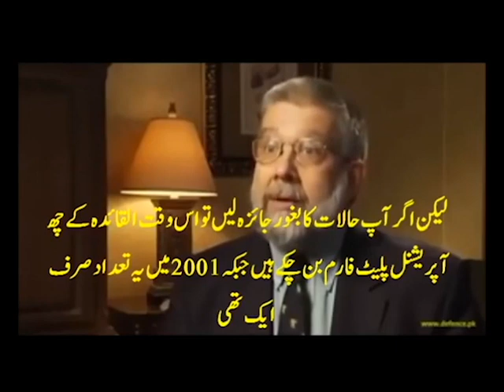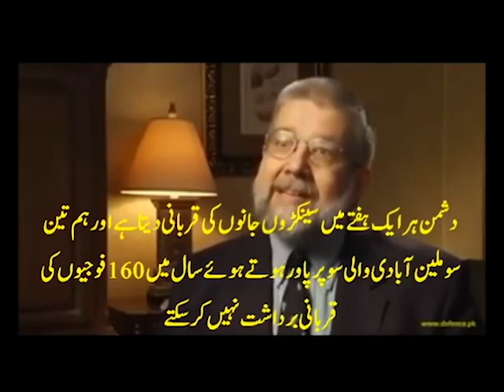Ex American CIA agent admire the Performance of ISI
1. ISI works for the interest of their country, not to help other countries.

2. The idea that ISI is a rogue organization is very popular--and even the Pakistanis promote it---but having worked with ISI for the better part of 20 years, I know the ISI is very disciplined and very able intelligence agency.

3. Pakistanis can not leave the area (AfPak) when we (Americans) do. They have to try and stabilize Afghanistan with a favorable Islamic government so they can move their 100,000 troops from their western border to the eastern border with India which---whether we like it or not, they see as a bigger threat.

Pro News keeps you updated round the clock, 24 hours of the day with breaking news from Pakistan and around the world. We provide credible and reliable news in Full HD.